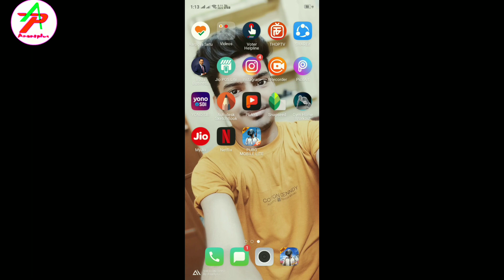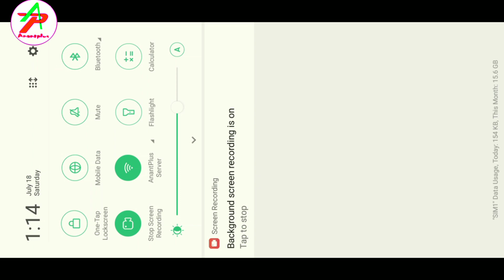OPPO A7 PUBG test High Graphics Setting 3GB 64 Gb Test game pubg mobile on oppo a7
oppo a7 is not playing pubg better and also have more lag in this phone so dont buy this phone for pubg
you can buy this phone for only photo and selfie it amzing selfie and video recorfing quality